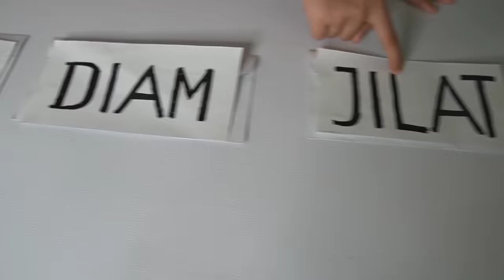TANTANGAN MAKANAN GIGIT, JILAT ATAU DIAM BAE ! Ada Yang Enak Ada yang Eneg !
Terimakasih udah Nonton guys

Terimakasih
Wassalamualaikum...